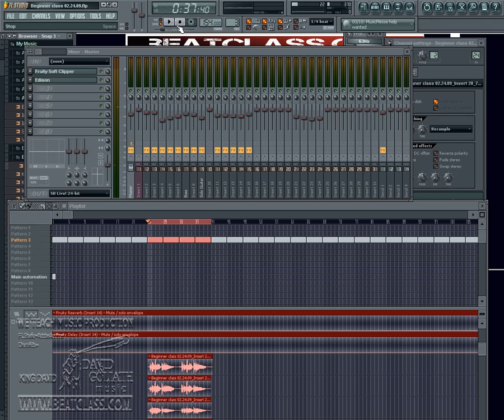Millionaire New track by King David Made in FL Studio Beatclass.com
Here is the mix tutorial